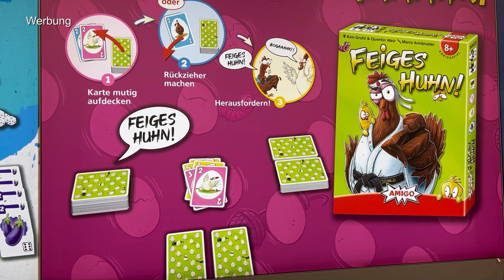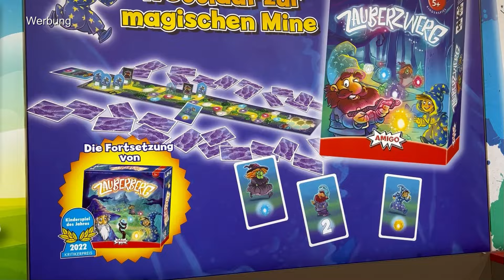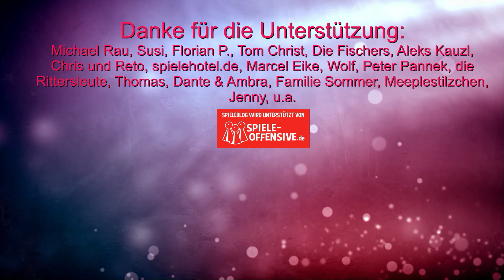Spielwarenmesse 2024: Alle Neuheiten von Amigo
Zu allen Neuheiten aus dem Hause Amigo gibt es schon Einzelvideos. An dieser Stelle noch einmal in Kürze alle Infos.

10% Dicount auf den Kauf mit "spieleblog" als Support ID

▬ Social Media ▬▬▬▬▬▬▬▬▬▬▬▬▬▬▬